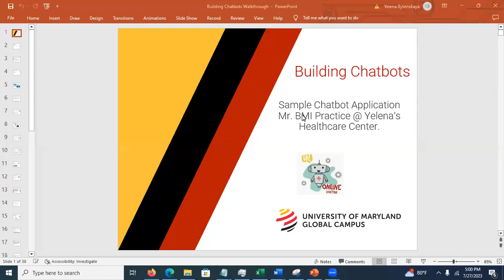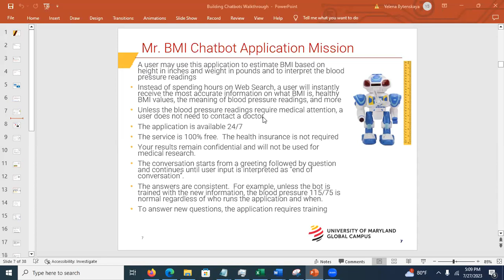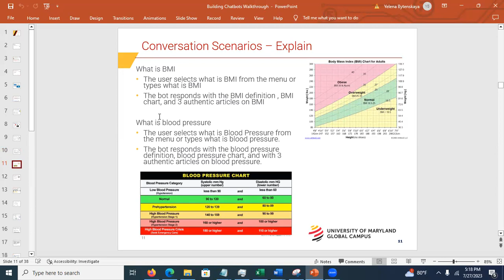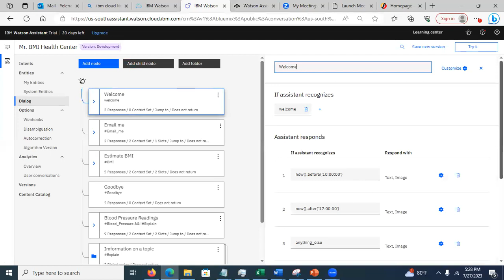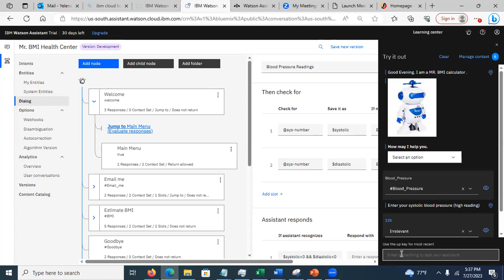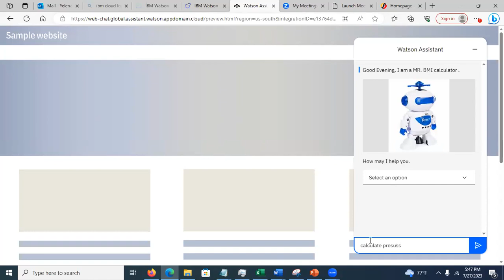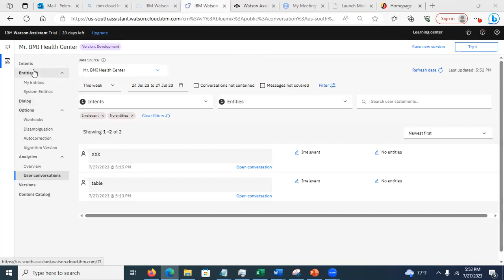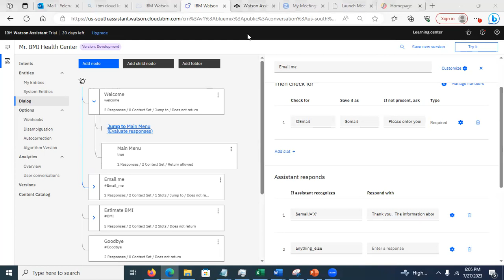Introduction to chatbot concepts for Assignment 4 Summer 2023